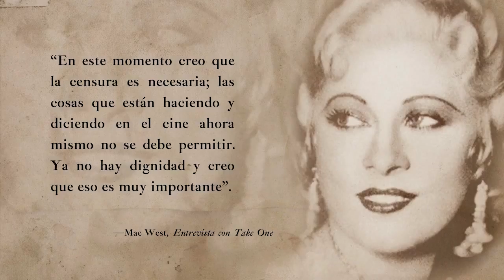Lección 32 La jaula de don Quijote